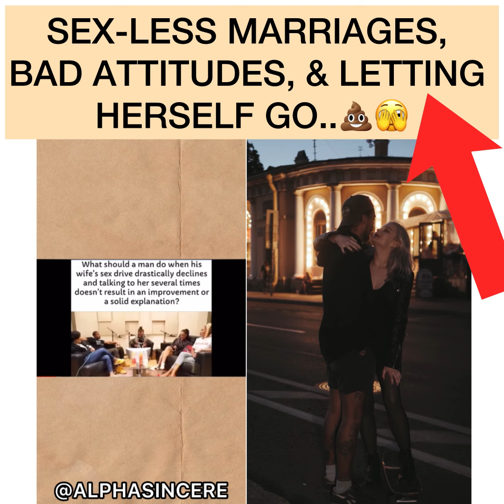NEVER ALLOW A WOMAN TO DO THIS IN A RELATIONSHIP..